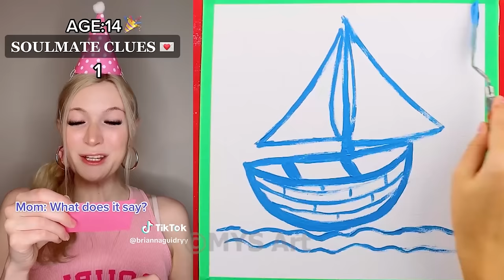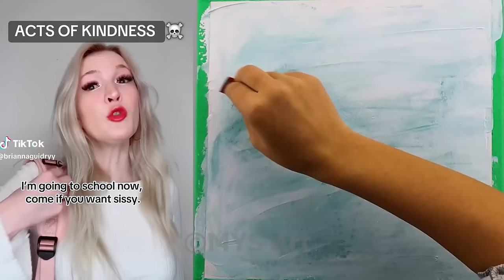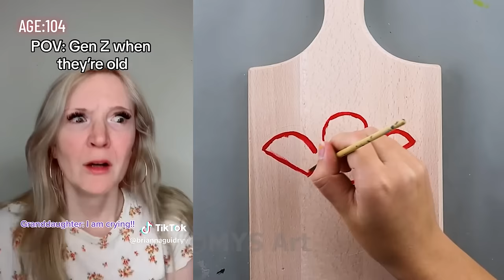*1 Hour* 🎨 Text To Speech 🎨 ASMR Satisfying Art |@Brianna Guidry | POVs Tiktok Compilations 2024 #16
*1 Hour* 🎨 Text To Speech 🎨 ASMR Satisfying Art || @Brianna Guidry || POVs Tiktok Compilations 2024 #16

Brianna Guidry, Povs, funny, virals, 2024